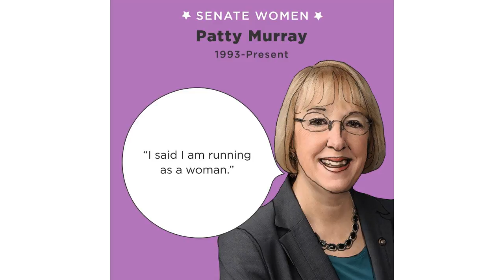Patty Murray - United States of Anxiety - Gender and Power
Audio by Jessica Miller, Animation & Illustration by Clarisa Diaz, WNYC